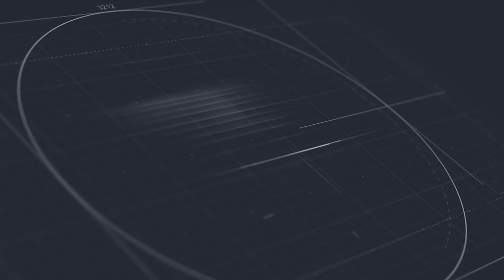ՀՀ նախագահի կինը քվեարկեց 4/54-ում